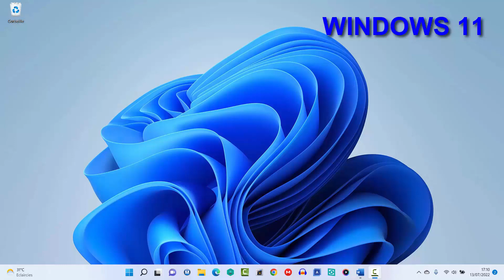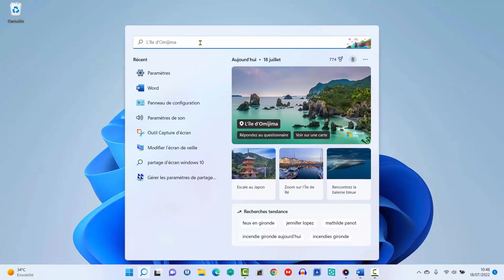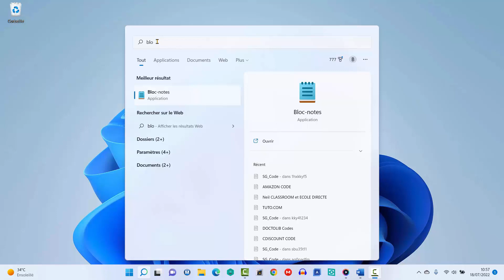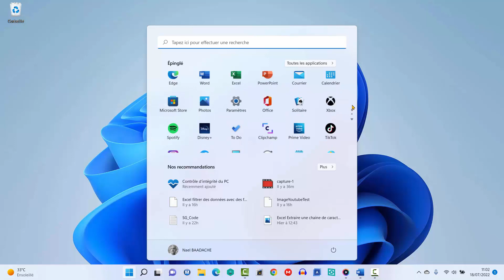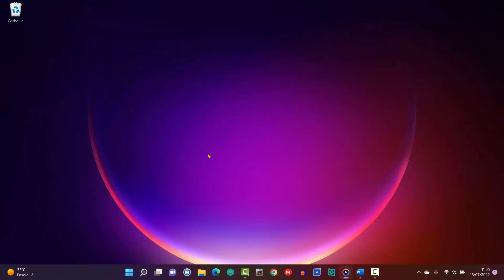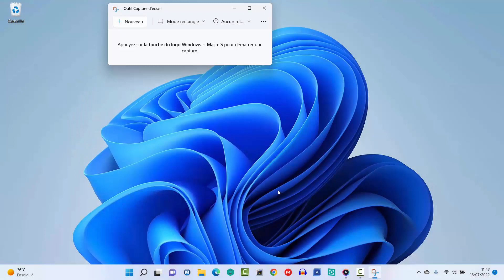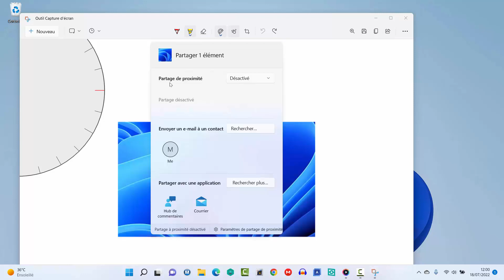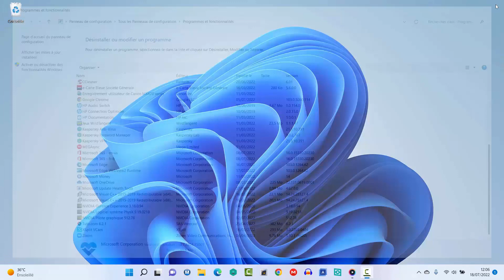Astuces Windows 11 pour optimiser votre PC dès aujourd'hui ! 🚀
Découvrez Windows 11 comme jamais auparavant ! 🚀 Dans cette formation complète , nous vous guidons pas à pas pour maîtriser le nouveau système d'exploitation de Microsoft : interface repensée, fonctionnalités boostées, astuces de productivité… 🖥️ Que vous soyez débutant ou utilisateur avancé, optimisez votre expérience et exploitez toutes les nouveautés . ✅ Paramétrage, sécurité, productivité, personnalisation , tout y est !
👍 Likez, commentez et partagez cette vidéo pour aider d'autres utilisateurs à progresser sur Windows 11 !

Depuis 2021 WINDOWS 11 est disponible. Dans la playlist "Windows 11", je vous propose une formation complète. Je vous propose dans cette première vidéo une première présentation de WINDOWS 11

⏱ Horodatage
00:00 Présentation du projet
01:26 Logiciel de vérification de compatibilité
02:54 Le menu démarrer
04:02 Architecture du menu démarrer
04:36 Epingler un logiciel
05:26 Allez plus loin dans le menu démarrer
07:31 Personnaliser l'affichage du bureau
08:35 Personnaliser mot de passe
09:50 Capture écran de windows 11
13:01 Supprimer un programme de windows 11

🔹 Découvrez toutes les astuces Windows 11 pour optimiser votre PC et gagner en performance.
🔹 Apprenez à nettoyer Windows 11 étape par étape pour un ordinateur plus rapide.
🔹 Les meilleures fonctions cachées de Windows 11 que vous devez absolument connaître.
🔹 Comment accélérer Windows 11 et améliorer la fluidité de votre PC.
🔹 Un guide complet pour maîtriser Windows 11 comme un pro.
🔹 Résolvez facilement vos problèmes de lenteur sur Windows 11 avec ces conseils.
🔹 Les nouveautés et fonctionnalités Windows 11 expliquées simplement.
🔹 Tutoriel pratique pour optimiser Windows 11 sans logiciels supplémentaires.
🔹 Découvrez les réglages essentiels pour sécuriser Windows 11 et protéger vos données.
🔹 Les meilleures astuces Windows 11 pour booster la productivité au quotidien.